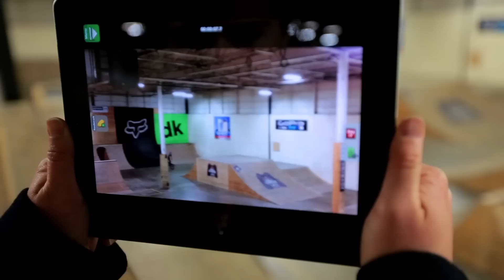Double Backflips & Foam Pits - Red Bull BMX Performance Camp 2013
The Red Bull BMX Team gets some coaching at Joyride 150 Bike Park. Watch at Drew Bezanson, Mike "Hucker" Clark, Daniel Dhers, Corey Bohan, Anthony Napolitan, Daniel Sandoval, Tyler Fernengel and Anthony Perrin have some fun on the ramps, foam pits, and trampolines.